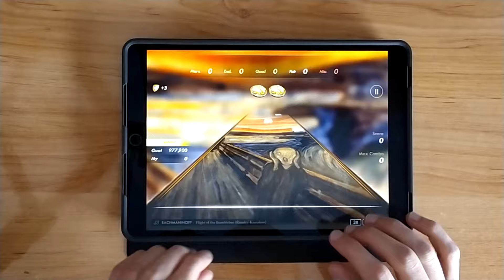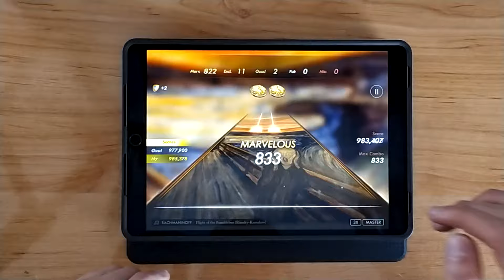[Pianista] RACHMANINOFF - Flight of the Bumblebee (Rimsky-Korsakov) MASTER - All Combo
RACHMANINOFF - Flight of the Bumblebee (Rimsky-Korsakov)
Master All Combo.